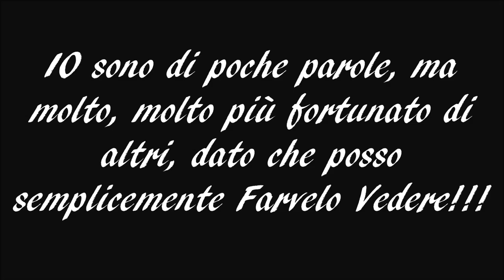GORDON QUILL VARIANT CATSKILL STYLE by Giancarlo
Questa imitazione ispirata dal classico Catskill style è stata riveduta e corretta sia nei materiali che nelle proporzioni.
Questo mio restyling la riadatta efficacemente ai mostri giorni rendendola molto più galleggiante ed efficace rispetto a quella del passato, le innovazioni apportate a questo modello sono tali da proiettarla indiscutibilmente ed efficacemente verso il futuro.

Nelle misure grandi è una efficace ed eccellente mosca da caccia, nelle più piccole diventa una magnifica mosca da schiusa.

MATERIALI: Ami 14/12/10. Codine 3 barbule di biots. Addome stesso biots. Torace polipropilene color mattone. Collare ad asola cdc. Separa ali foam. Ali piuma di germano reale e antron light gray.

MATERIALS: Hooks 14/12/10. Tails three barbules of biots. Abdomen same biots. Chest polypropylene brick color. Slotted collar cdc. Separate wings foam. Wings feather mallard and antron light gray.